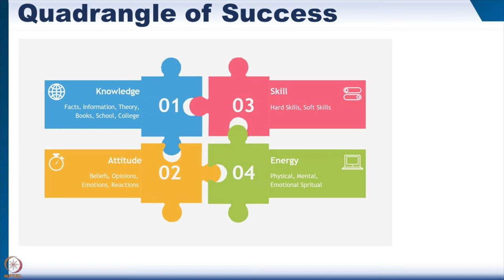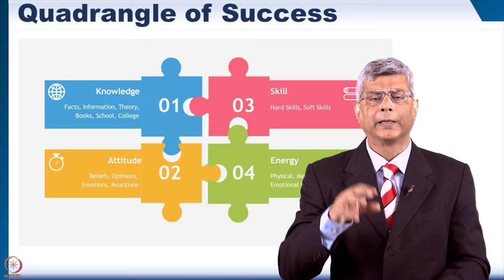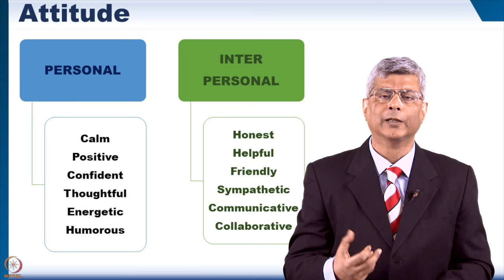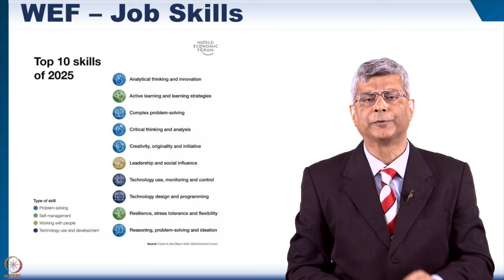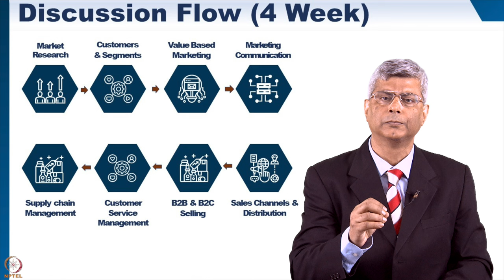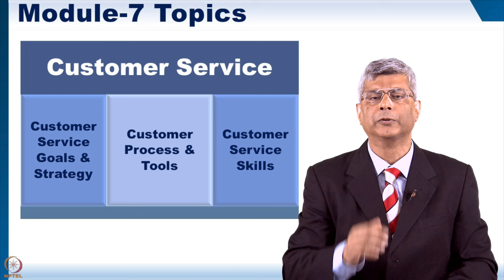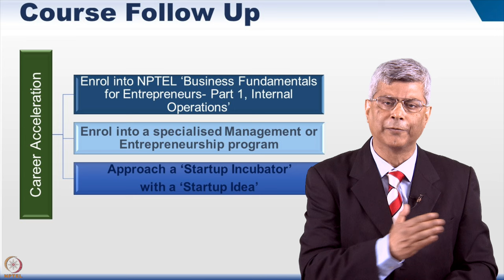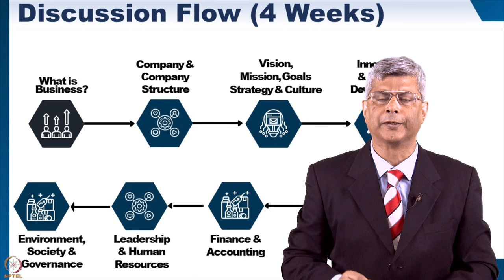Week 4: Module 9: Quadrangle of Success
Quadrangle of Success